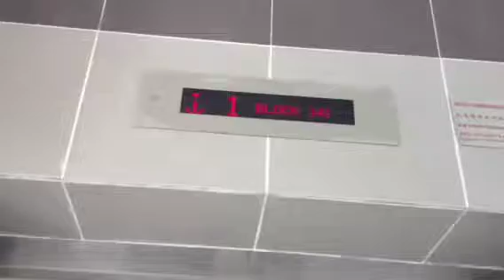Alien Invasion in Serangoon North part 2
The huge UFO is doing something. Literally earth shaking!